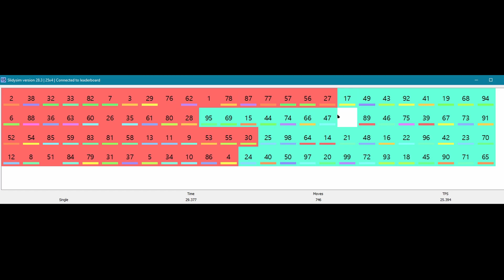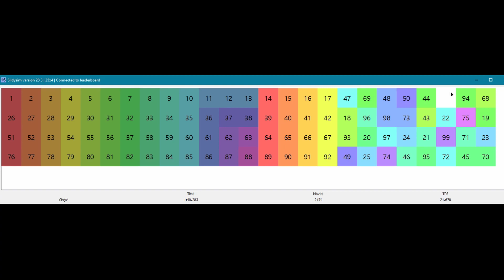25x4 Sliding Puzzle World Record in 2:00.878 (Episode 68)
NxM World Record Series Episode 68